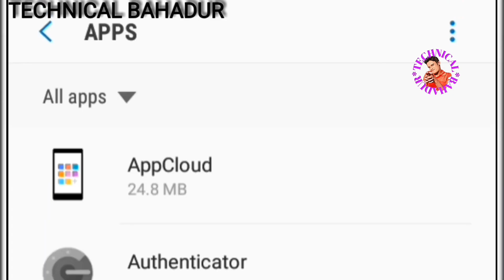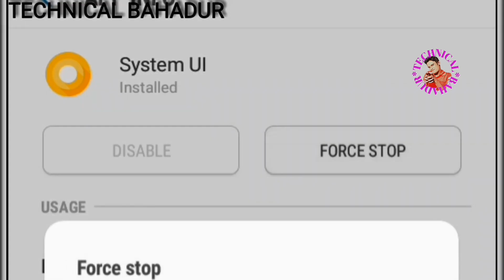System ui has stopped fix problem| system ul isn't responding problem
system ul has stopped fix problem in benhali & System UI isn't responding solved. wait sing and not working apk and other application same problem same step solution in this video in bengali
This topic cover:
1. System ui has stopped fix
2. System ui has stopped black screen
3. System ui has stopped tecno
4. System ui has stopped fix in tecno mobile
5. System ui has stopped problem,l

System ui has stopped close app and System ui black screen or System ui problem in android and How to fix system ui has stopped,Unfortunately system ui has stopped, How to fix system ui has stopped black screen,
Unfortunately android has stopped, How to solve system ui not responding

This channel presents videos to stay up to date with daily life and System UI isn't responding solved and close app or wait.
Welcome to Technical Bahadur of YouTube Channel.
system ui isn't responding, system ui isn't responding Android System UI Isn't Responding samsung,
How to Fix System UI Isn't Responding